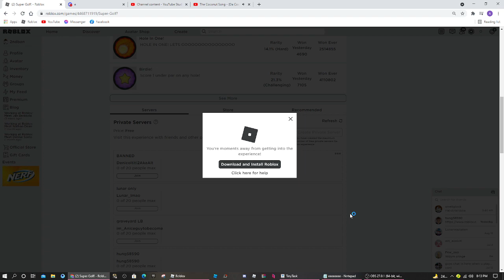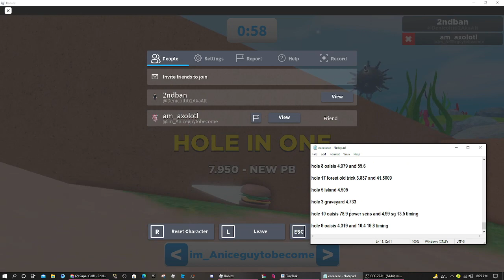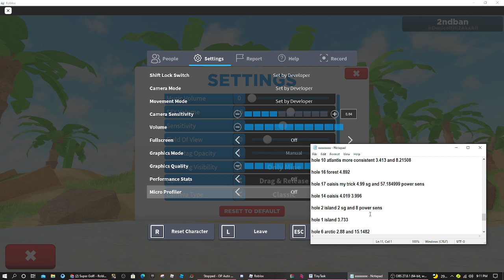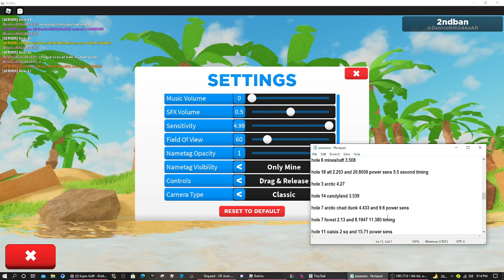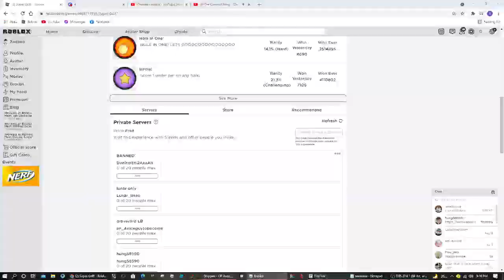doing all maps in super golf but i accidently pressed stop rec at the end e (part 1)